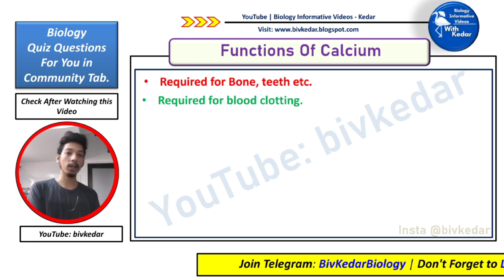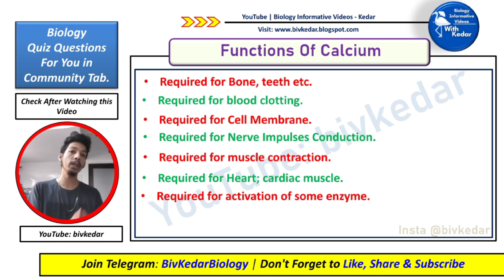Function of Calcium [ Hindi ] | What is Function of Calcium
Topics on this Channel: Biology General knowledge, Biology Interesting Facts, Biology related Definitions and more..!!

Functions of Calcium,
What is the function of Calcium,
Functions of Calcium,
Function of Calcium,
Functions of Calcium in Hindi,
Function of Calcium in Hindi,
Calcium functions,
Calcium function,
Calcium function in Hindi,
Calcium functions in Hindi,